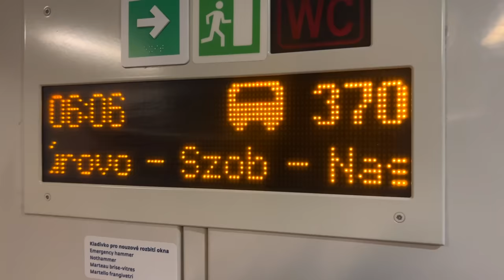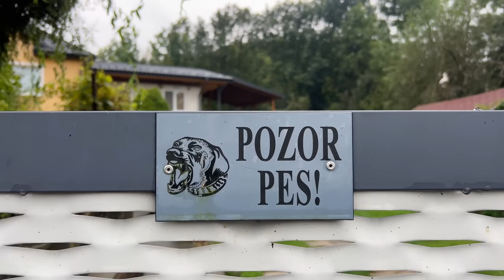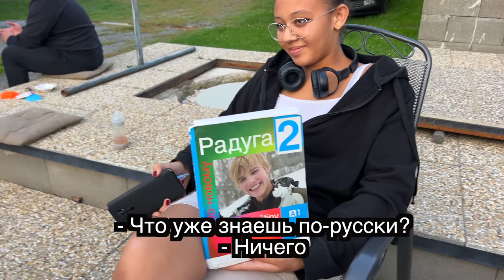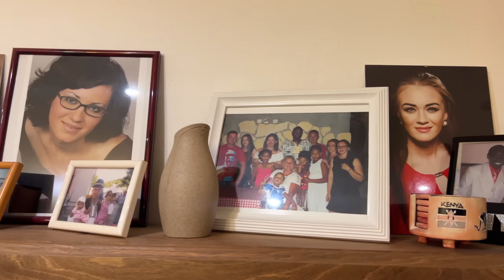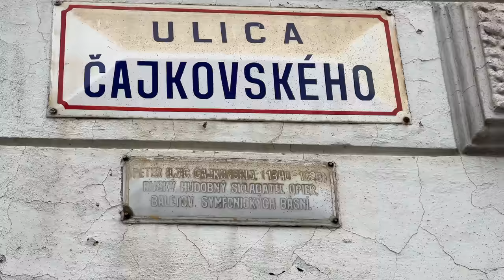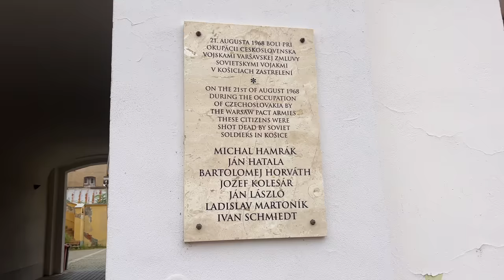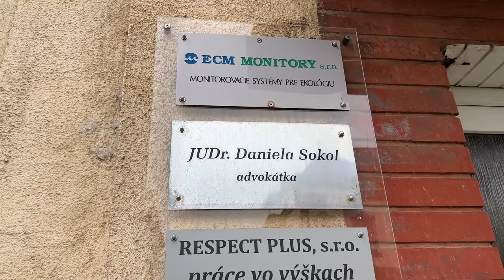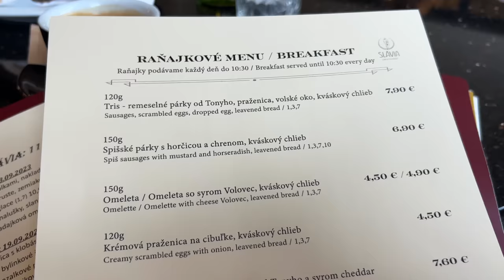ПОЧЕМУ СЛОВАКИ ТАК ЛЮБЯТ РУССКИХ? ГАСТРОТУР ПО СЛОВАКИИ | На автодоме по Европе | Выпуск 36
С недавних пор Словакия включена в список недружественных для России стран.
И как же приятно было на месте убедиться, что это только если про политику речь, но никак не про самих словаков!
Сегодня - выпуск из этой прекрасной, гостеприимной и очень даже дружественной нам страны.

В этом видео мы побываем как в главных словацких городах, так и в небольшой  деревне. Узнаем, что такое «Словацкая текила» и что едят и пьют местные жители.

А под это дело и разговоры конечно. И про хорошее и про плохое и про социалистическое прошлое и про нынешние времена..

Услышим как звучит словацкая речь и можно ли понять ее русскому человеку.

Удивимся красоте местной природы и
Но обо всём по порядку!

Таймкоды:
00:00 Анонс того, что будет в выпуске
00:44 Поезд Брно-Братислава-Кошице
03:13 Словацкая деревня Банске
04:43 Словацкий гастро- и алкотур
06:44 Красота деревни
07:35 Общение на словацком языке
10:03 Интернационал за столом: словаки, кенийцы…
11:09 Словаки поют и читают стихи по-русски
12:02 Кениец о жизни в Словакии и России кенийских студентов
13:37 Продолжаем застолье и разговоры
14:46 Словацкая текила
15:28 Катюша в русско-словацком исполнении
16:00 Стратегические запасы Русского Стандарта
17:30 Словаки про другие страны
19:43 Кошице - второй по величине город в Словакии
20:51 Собор Святой Елизаветы
21:49 Места, связанные с нашей страной
22:33 Городской рынок, словацкая речь
24:15 Таблички на словацком, книги русских авторов
25:12 Гастротур продолжается😋
26:30 Братислава в тумане
27:05 Катюша на бис❤️